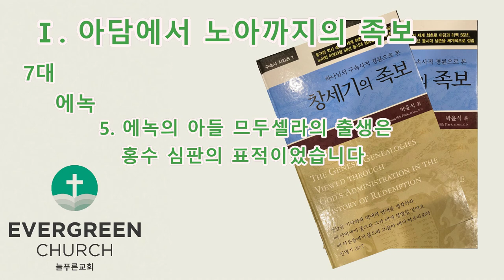'창세기의 족보' (제4장-2)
하나님의 구속사적 경륜으로 본 '창세기의 족보' (제4장-2)

제 4장. 셋 계열의 족보
    Ⅰ. 아담에서 노아까지의 족보
         5 마할랄렐 / Mahalalel
         6 야렛 / Jared
         7 에녹 / Enoch
        8 므두셀라 / Methuselah